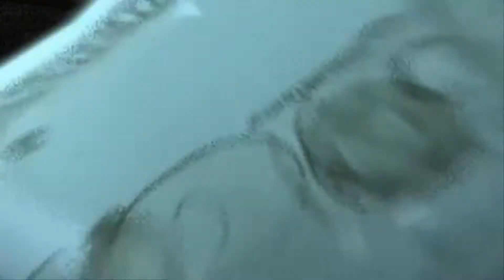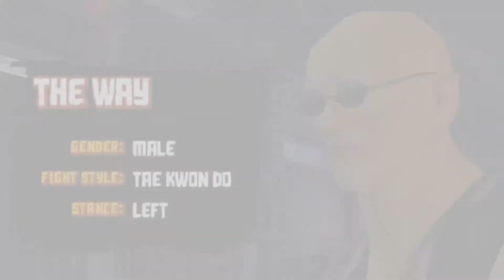The Con PSP Playthrough - Arcade Mode with No Shadow (1080p/60fps)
The Con, released as Gamble Con Fight in Japan, and The Con: Gamble Fight in South Korea, is a fighting video game that was released for the PlayStation Portable in 2005. It was developed by Japanese studio Think & Feel The story follows the life of a con artist who fights for money.

Gameplay

The Con is an innovative 3D fighting game based on an underworld where illegal fighting tournaments exist and high-stakes gambling takes center stage. During gameplay, players can train their fighter to fight solo or in a team of three in Story Mode where their ability to build up a team and implementing match-up strategy plays a huge role. Throughout gameplay, players can learn re-programmable fighting combinations based on five different brawling disciplines -- Boxing, Wrestling, Kick Boxing, Tae Kwon Do and Jeet Kune Do. These five brawling disciplines are always on default character, but your custom character can choose any brawling disciplines. All brawling disciplines have moves combinations that can be acted as combo, which can be updated depending of the moves you put in a combo.
Quick Play

There are three modes: arcade, time-attack and survival. In this mode, there are eleven stages. The first nine are random, and the final two are always the same: Hardcase, a supposedly disgraced man as he wears a cloth which covers his mouth and has scars on his body; and Mask, a man whose fighting style is dependent on the player; if the player is a street boxer, he is a street boxer too, etc.
Plot

A Con artist is introduced to underground fighting by Reina. He/she wins twice and then the protagonist is taught how to make money, and he/she has to do the following: Fight to win, Pull off a comeback con, start like a loser and make a comeback, and take a dive, start like a winner and then lose.

Then the protagonist confronts Reina and tells her they are done. Reina says she owns him/her. Reina is killed by the protagonist who claims no one owns him. The protagonist then recruits two other fighters and form a team. Team (name) fight to get invited to the Big Time, where the winners of the tournament get 10 million dollars. They defeat Boneyard and his team Phantom of rank D (24-2), Smoke and his team Extreme of rank C (26-2),Shaman and his team Demoish of team B (36-2), Cinder and her team Crimson of rank A (52-6) and optionally, Cornfed and his team Triumph (57-0) (it is not required to defeat team Triumph to go to the Big Time Tournament.) But when that team jumps to rank A, Smoke, whom they fought at rank C, will want to join his/her team. If the protagonist wants him, he/she is going to have to choose which fighting style Smoke is going to fight as. Yes, Smoke masters every style in the game. But at the cost of another team member. One is going home, while Smoke joins the team. If he/she says no, he leaves immediately and there is no other chance. After some fights, the old team member comes back to take his/her old place. The protagonist can choose to keep Smoke or kick Smoke out.

Once they get to the Big Time tournament, the gang talk about the protagonist, but Kuro remains confident that Shades will take care of that team. te that team fights to the finals, in the semi-finals defeating Shades and his team Collosus. But something strange happens during the finals. If the player accepted Smoke's offer, it is revealed he was infiltrating as he was never on the protagonist's side to begin with, alongside Cornfed and Kuro (they may have fought Cornfed at rank S already.) If he/she did not accept the offer, or Smoke eventually got kicked out to get the old team member back, one of the team members is killed by Smoke. Either way, that team is going to have to fight team Menace with two members against the three.

But still, they defeat team Menace and bring home that prize money, and Kuro is arrested.